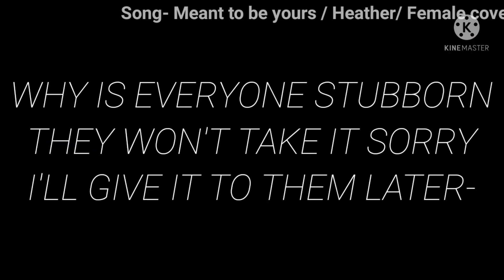Dares pt1 ll Ft- simp/ classic ll u may need to pause to read ll more dares plz 🤣 ll read desc!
also I'm going to put Jace / Kelsie, in u know pups and Swappy kids? 😂
lol I'm going to put lux in their because Kelsie has a crush on her!

also for the " normal au" I'm putting viper and pup in their , bla carrot
likes pup but they don't have the twins , but they could have a relationship but
it's Been a whail since carrot saw pup some thing as viper and blue!
u can tell them about the twins or whatever 🤣

plz give me more dares or truths plz!